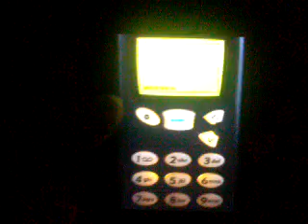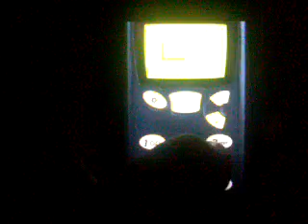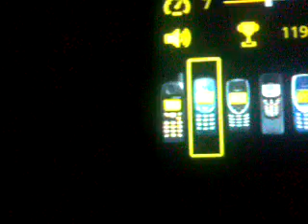Ретро змейка на Андроид